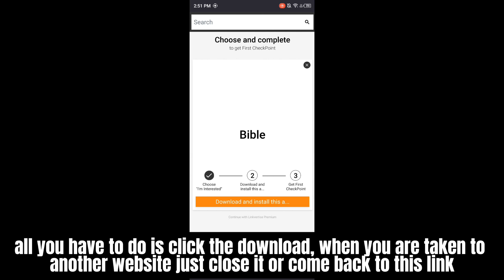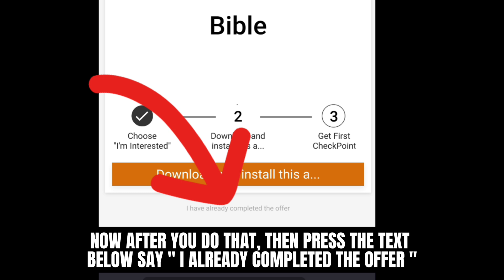One Fruit Script Hack Auto Farm/Train, Auto Sea Beast, Auto Raid, Fruit Esp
👇One Fruit Script